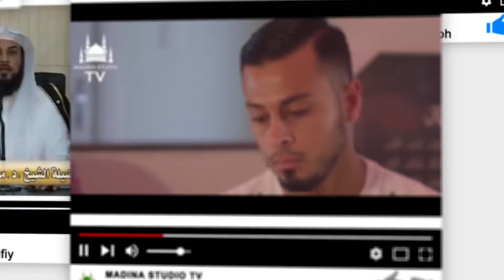Др. Закир Найк | ТАВБА қабул бўлганининг белгилари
Tavba qabul bo‘lishining belgilari | Dr. Zokir Naik